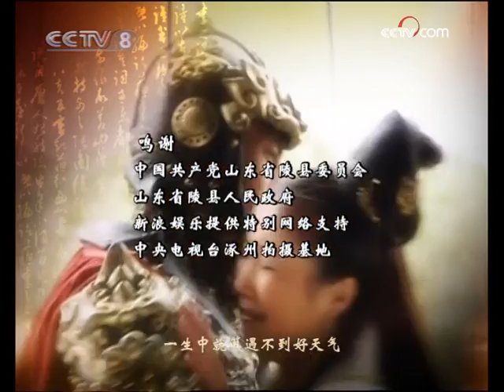【ENGSUB】《东方朔》第14集 Dong Fang Shuo EP14 身怀抱负游走于西汉朝野 一代鬼才东方朔如何逆转人生【CCTV电视剧】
Highlights：原来罗绮与郭大侠早就相恋多年，就为了笼络住东方朔，让东方朔卖力消灭窦氏一伙，为死去的父亲报仇，罗绮才表面答应与东方朔相恋。

■□剧情简介■□
该剧讲述的是西汉汉武帝时期，平原郡名士东方朔入职西汉朝廷，东方朔能言善辩，且学识渊博，但是并没有得到汉武帝的重用，一生在朝廷里终老的故事。